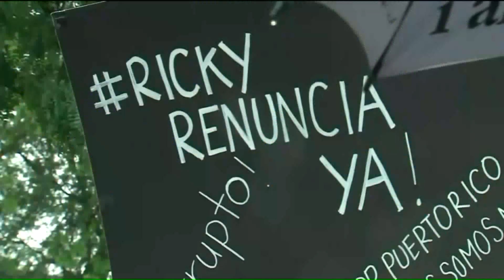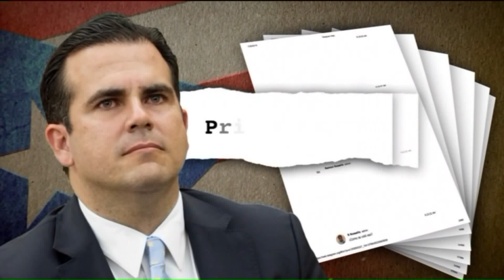Chicagoans showing solidarity with Puerto Rican protesters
Chicagoans are showing solidarity with Puerto Rican protesters.